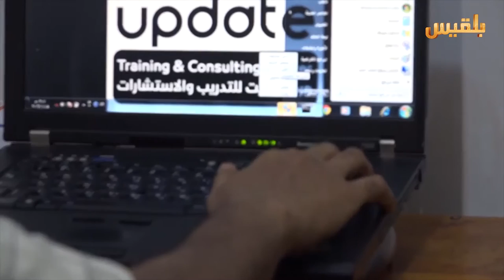عدن .. مبادرة شبابية لتأهيل ذوي الاحتياجات الخاصة | تقرير: مروى السيد